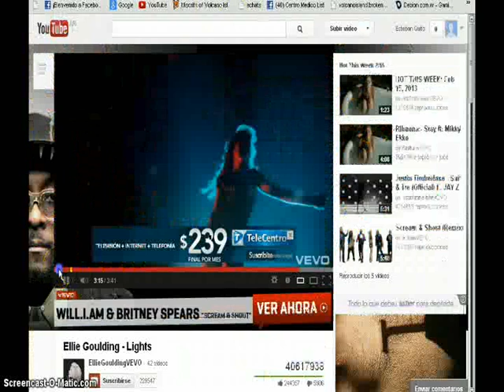(TG vs XPO) Nostraban Quito vs Harshit Taneja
Platinium Arena